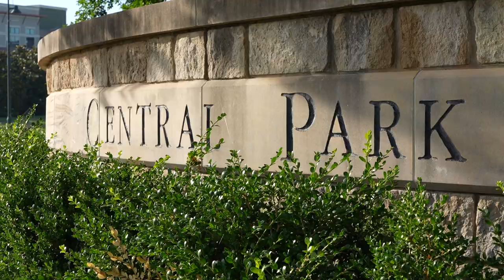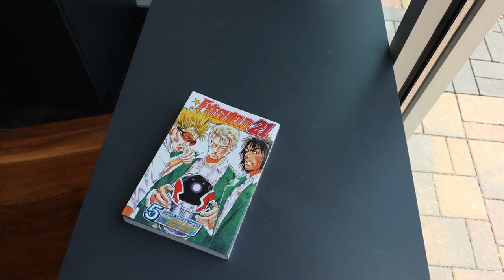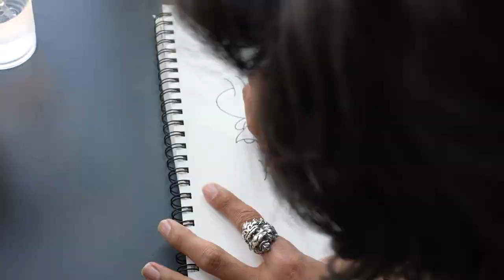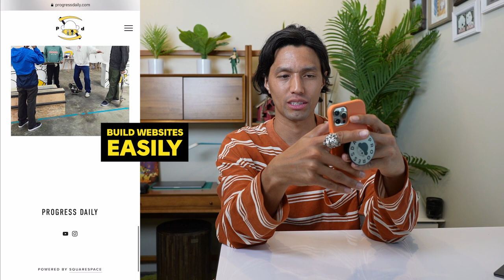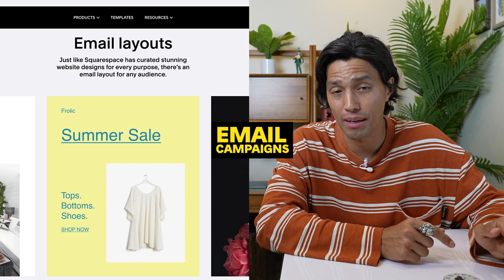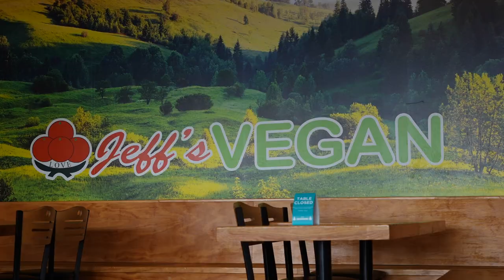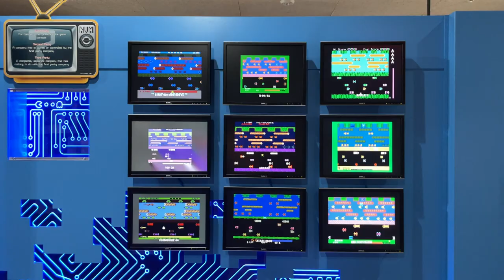This Is What a 10/10 Skatepark Looks Like In Texas